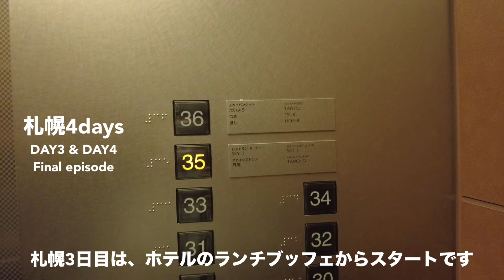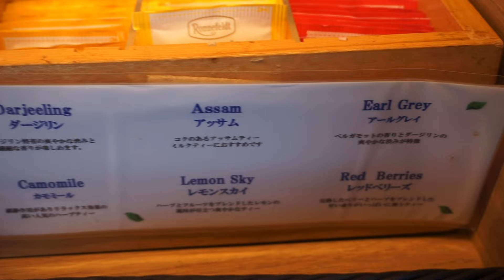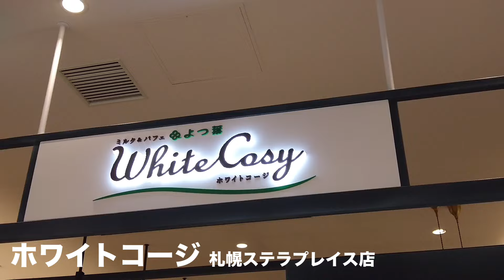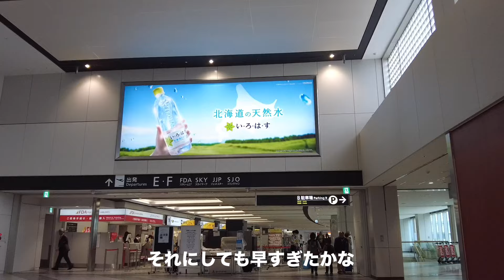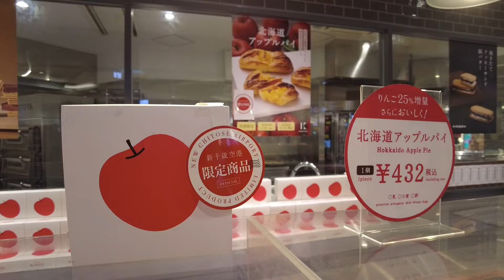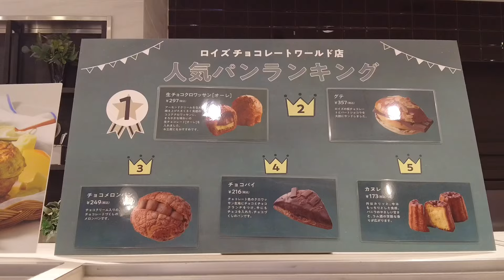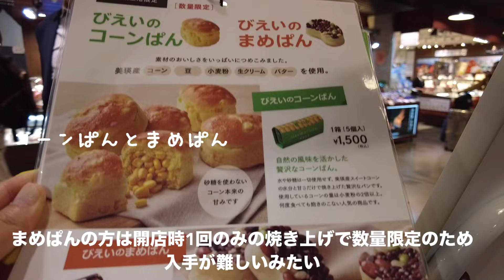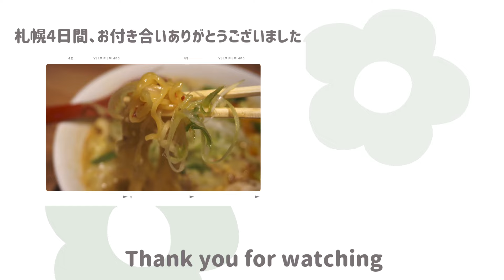［札幌］くいしんぼう母娘の旅 3泊4日｜Final episode 2日目 と4日目（最終日） ホテルランチ｜新千歳空港はまるでテーマパーク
5月の札幌、3泊4日の3日目と4日目（最終日）です。
どうぞ最後までお付き合いください。

※店内の撮影につきましては了承いただいています。

00:00 ホテルランチブッフェ

07:34 夜ごはん

10:22 新千歳空港 到着

10:56 お昼ごはん

12:29 おやつ

13:50 おやつ

21:12 夜ごはん

□ レストラン＆バー「SKY J」／JRタワーホテル日航札幌

□ ドライブインいとう 豚丼専門店 豚丼名人 新千歳空港店

□ 道産小麦のパスタ屋さん ミールラウンジ

★このチャンネルは出かけるのが大好きな食いしんぼうが、おいしいものを食べたり、街歩きを楽しむ日々の備忘録です。

【関連】